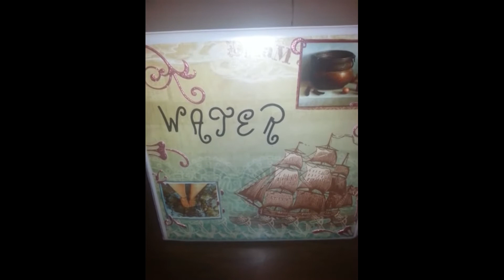Calling for Auditions!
We want you to come be a part of our collab!

We are looking for sub hosts.  We highly encourage you to submit an audition.

It is okay if you don't currently post videos to your personal channel, but we will need to see at least this one audition from you.

We prefer for you to have 2 years or less on your current Pagan path, but we are open to discussing with you how you would best fit with this channel.

If you know of anybody else who might be a good fit, be sure to share this with them.

We can't wait to hear from you.  Blessed be!